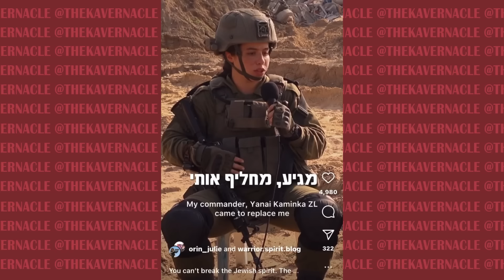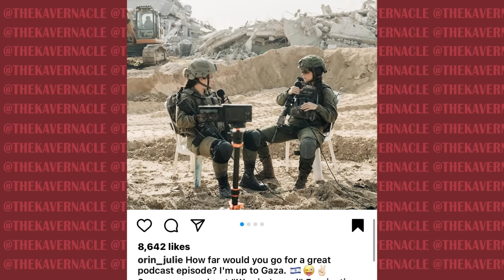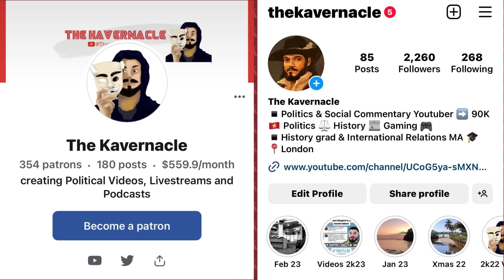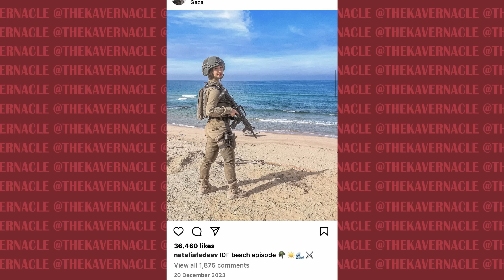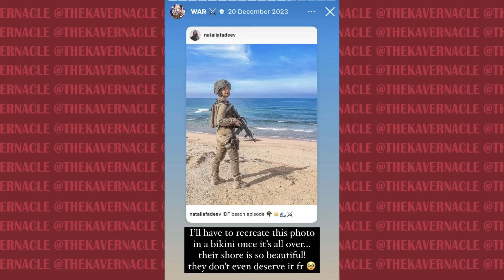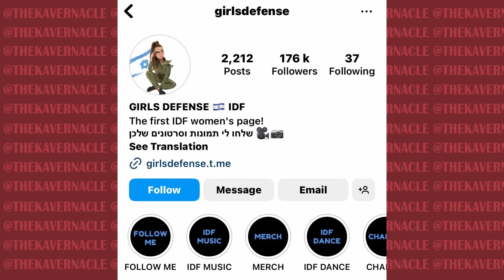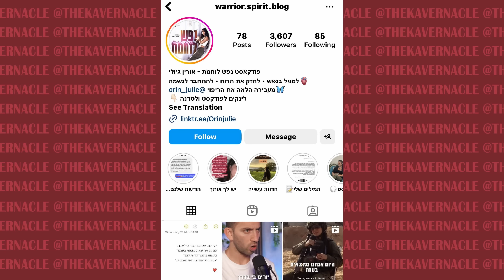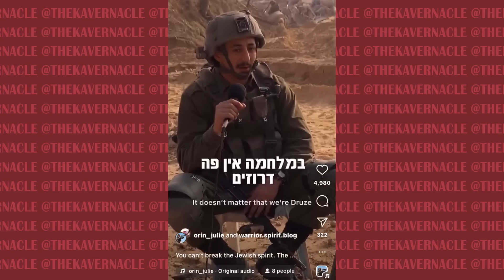IDF 'Influencers' are now Posting THIRST TRAPS and PODCASTS From Gaza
And you thought IDF Cat Girls were the worst thing you saw on Instagram.

As if Tik Tok's from the officials IDF page aren't enough, we now have IDF influencers who tour with the military to post thirst traps on Palestinian beaches or film podcasts.

.00:00:00 - This is Dystopian
00:04:00 - IDF Female Influencers
00:09:55 - IDF Podcasts
00:15:40 - This is just like Starship Troopers